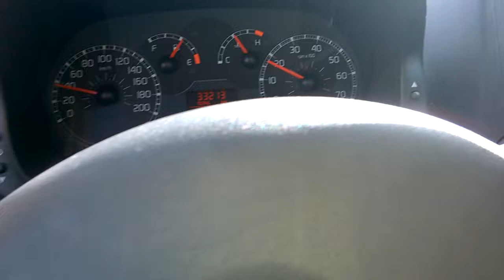about 10 seconds in Foro Italico Umberto I , Palermo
Palermo, Sicily, Italy
by car